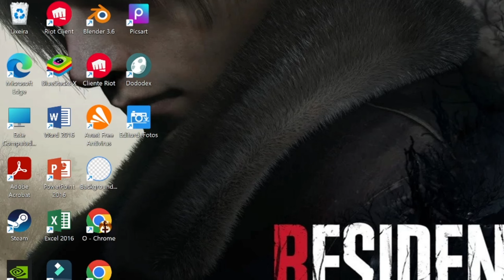Resident Evil 4 REMAKE INTENSO: LÁ BELAS SISTER FOI MUITO FÁCIL #7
esident Evil 4 REMAKE INTENSO: LÁ BELAS SISTER FOI MUITO FÁCIL #7
Resident Evil 4 Remake INTENSO para dificultar a gameplay e torna-la mais desafiadora pelo motivo de eu já ter jogado Resident Evil 4 antigo centenas de vezes

 Código de amigo na Steam:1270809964

Estou no Instagram como @pennywise_gameplay. Instale o aplicativo para seguir minhas fotos e vídeos.

                    COMPARTILHE